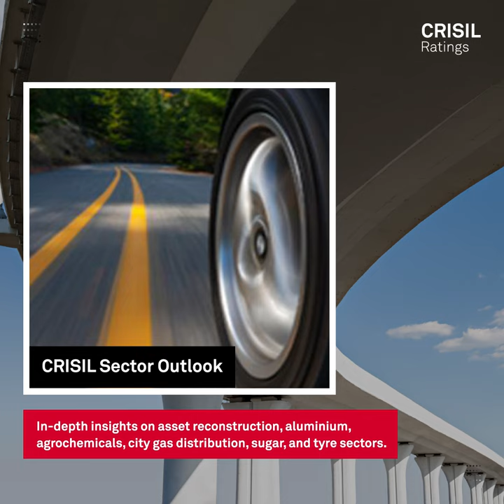Ratings Analytica e newsletter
This edition of Ratings Analytica e-newsletter has a lot in store for you. Dive into in-depth sectoral insights to detailed reports, podcasts, and expert views.
Keep abreast of happenings in the industry with your personal guide on the go.